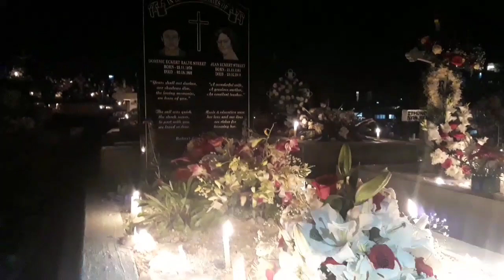All Souls Night at Shillong,Meghalaya 2018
Hello Everyone
Enjoy The Souls Night Programme 2018 at Shillong Meghalaya
If you enjoy
Show some love by Liking the video